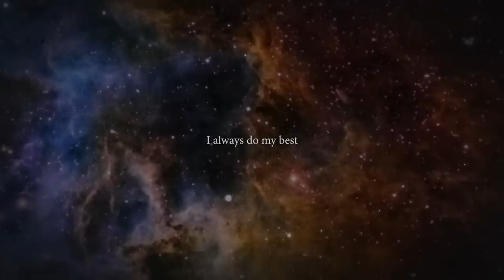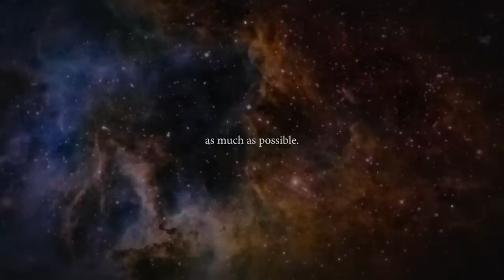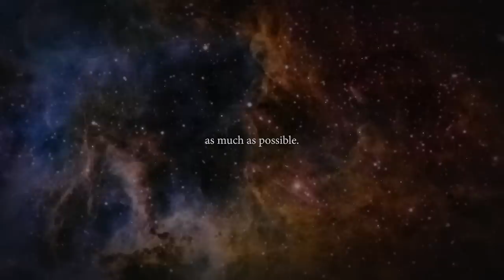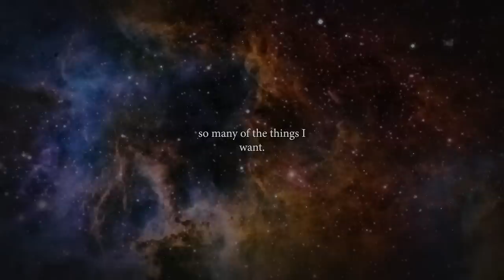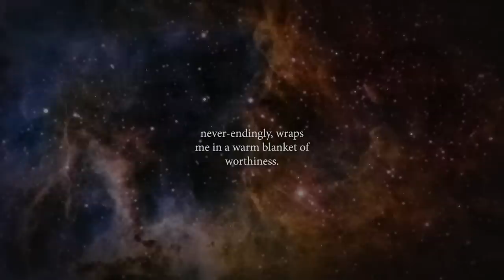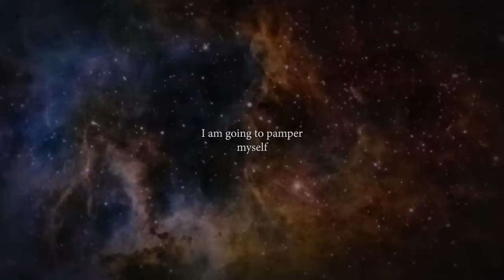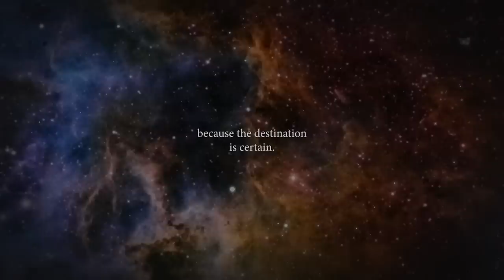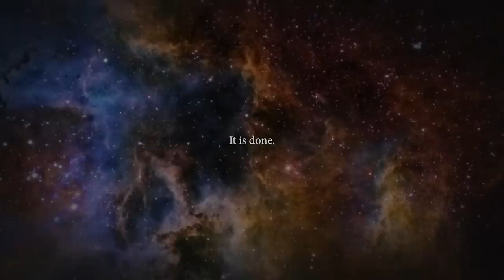8 hr🧘‍♀️Abraham Hicks Inspired Affirmations - for Sleep & Meditation 8D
🎧 Headphones recommended but not required. ASMR soft spoken binaural sounds.
432hz + 436hz theta/delta 4hz binaural beats.

I’m on the brink of rapid unfolding.
Everything I’ve been wanting is ready for me to receive.
I’m beginning to notice the subtle ways the universe is yielding to me so many of the things I want.
Nothing is off limits. I get to have it all.
There is nothing I need to worry about.
I look around less, and I imagine more.
If I want it and expect it, it will be mine very soon.
There is nothing I cannot be or do or have.
My dominant intent is to be joyful. The doing and the having come into alignment naturally.
I trust that it is not my job to make something happen—Universal Forces are in place for all of that. My work is to simply determine what I want.
The appreciation that Source feels for me, never-endingly, wraps me in a warm blanket of worthiness.
I am a growth-seeking Being. As I am moving forward, I am at my happiest.
Like the air I breathe, abundance in all things is available to me.
My life will simply be as good as I allow it to be.
I love knowing that my alignment trumps everything.
Because It’s not about action… it’s about vibrational alignment.
The entire universe is conspiring to give me everything that I want.
I reach for a better feeling thought.
I am as happy as I want to be.
The basis of my life is absolute freedom
I am happy in anticipation of what’s coming.
I’ve decided I am a good person and that I deserve good things to happen to me.
I am going to pamper myself as much as possible.
Everyday I expect things that I want to see.
I am more and more satisfied everyday.
Where I stand is perfect and evolving.
I have the ability to focus. I have the ability to put my thoughts where they feel best.
I always do my best and it’s enough for me to know that.
I ask and it is given. I love watching for the evidence of it. I’ll know it when I see it.
I’m choosing to feel good.
I am eternal.
I like where I am. And I like where I’ve been. And I’m over the moon about where I’m going.
Whatever I want can flow to me.
Feeling good is my work.
Feeling good is the work.
I came into this world to live happily ever after.
I’m enjoying the journey because the destination is certain.
I’m moving closer to what I want.
I’m figuring it out.
It’s getting better.
The happier I am, the better things get.
I love knowing that joy is simply a choice.
I’m destined to a life of fulfillment and never-ending joy.
I don’t know how it’s gonna come, I just know it’s gonna come, because it always does.
I love telling a new story of my life.
All is well. Everything is alright.

8 hr🧘‍♀️Abraham Hicks Inspired Affirmations - for Sleep & Meditation 8D